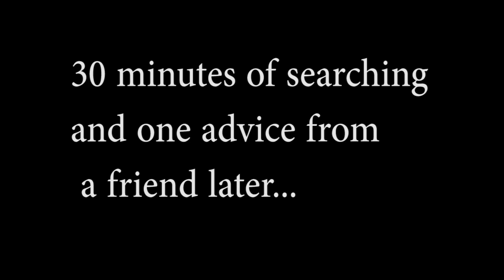Dark Souls 3 Cathedral of the Deep - From Cleansing Chapel to Rosaria's Bedchamber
Update: Changed the title a bit so that people with disabilities, who are unable to use their mouse and skip some parts of the video, don't feel cheated out of their time. ( ͡° ͜ʖ ͡°)

I might do a quick how to get there video later.